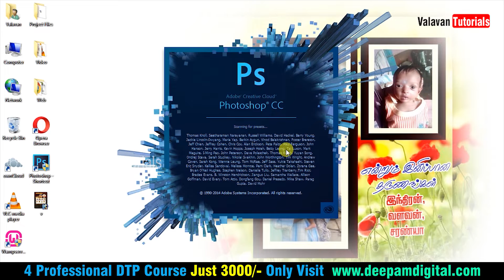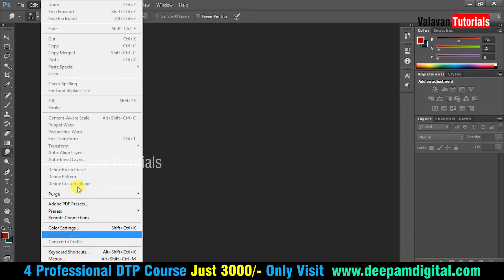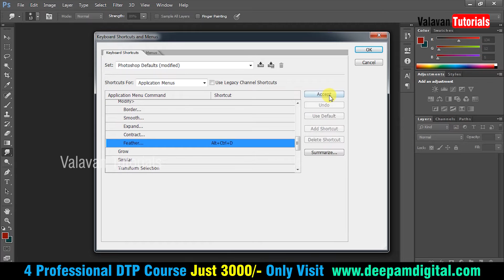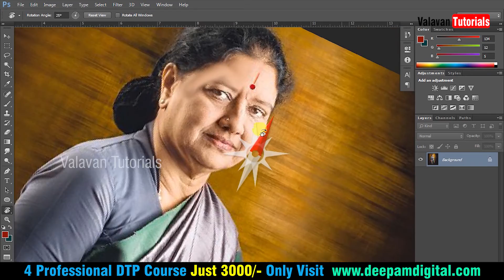How to Change Photoshop CC Keyboard Shortcuts in Tamil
Crowdfunding

4 Professional Courses Just 3000 Only

Wordpress Tutorials